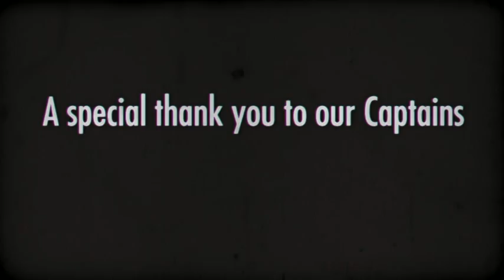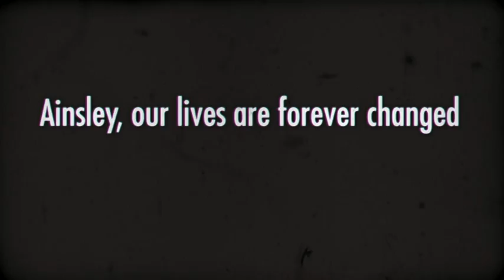Ainsley's Angels in Eastern Carolina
Various photos and lots of smiles captured during the first year!
Over the first year, our number of Rider-Athletes more than doubled and our numbers of Angels more than tripled!  We look forward to more smiles and more miles during our second year!